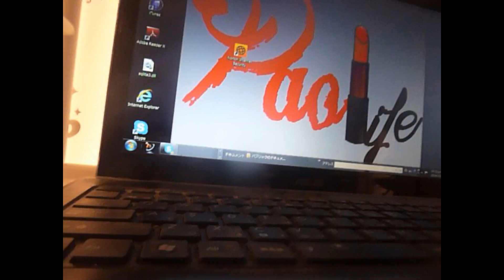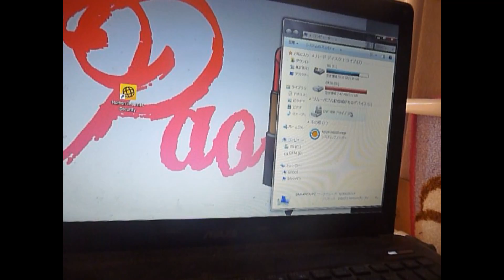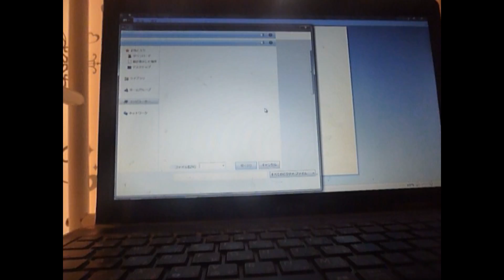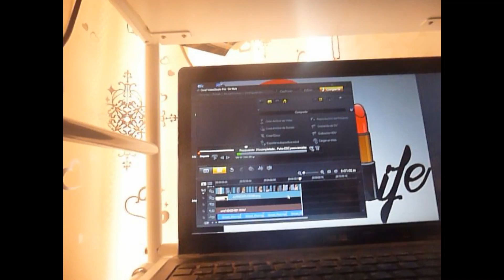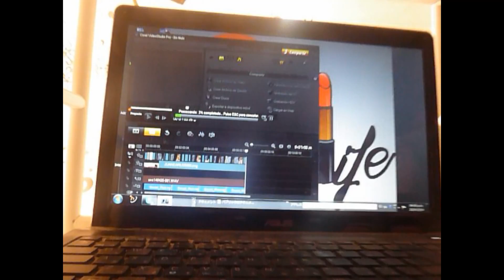DIA 109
mi facebook
mi instagram
kawaiidoll1
mi otro canal